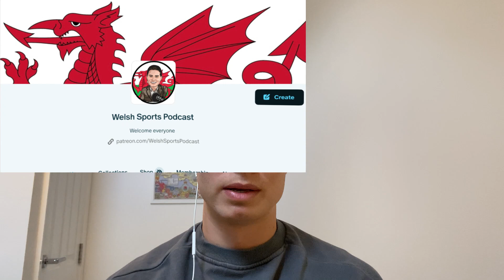Is This Rock Bottom For Welsh Rugby? - Italy Game Review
I review the Wales loss to Italy in the final game of the 2024 6 nations